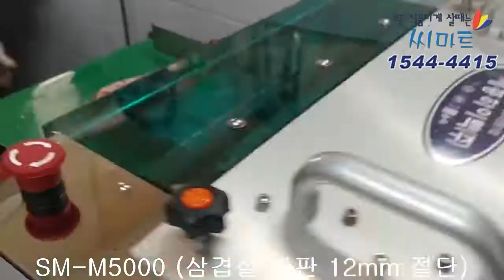SM-M5000 삼겹살 반판 절단기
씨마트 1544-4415